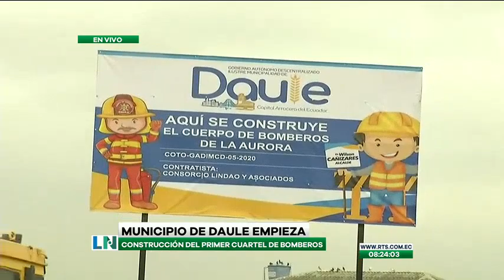Construcción del Primer Cuartel de Bomberos del Municipio de Daule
El día de hoy se espera la colocación de la primera piedra

Este acto protocolar será encabezado por parte de las autoridades del referido municipio en la figura del alcalde, Wilson Cañizares.